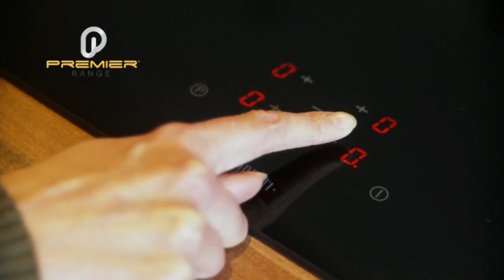Wok Demonstration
Premier Range are an internet based company specialising in the sale of various kitchen appliances from Gas and Electric Hobs to Cooker Hoods and Ovens.

Shooters Media were asked to create various short web-based videos to demonstate the products for the Premier Range website.

All the videos are professionally presented with voice over and contain the Premier Range logo.